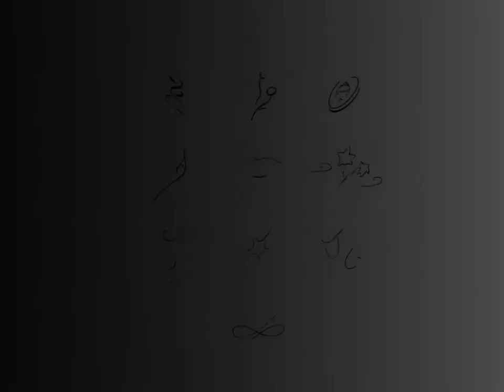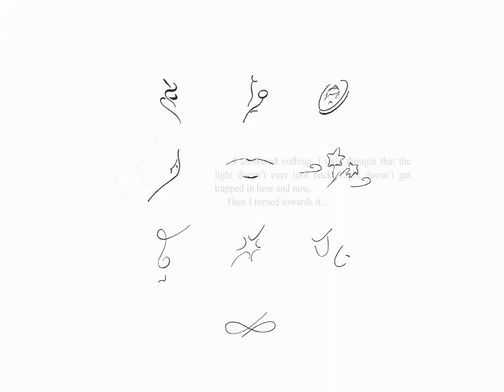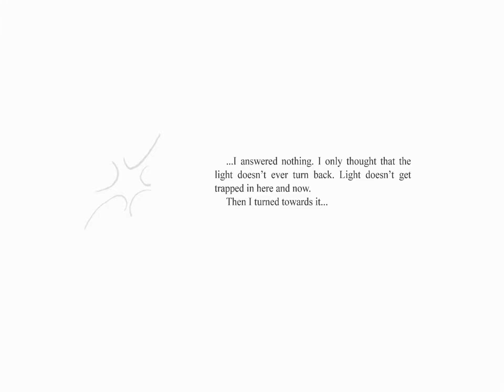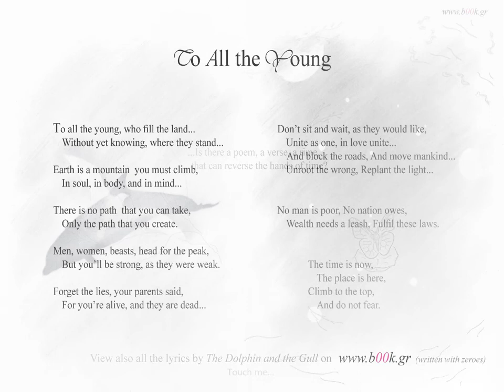Dana - Fairytale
イルカとカモメ　✧　二つの太陽が出会う時　その時二つの世界は　永遠に融合する。